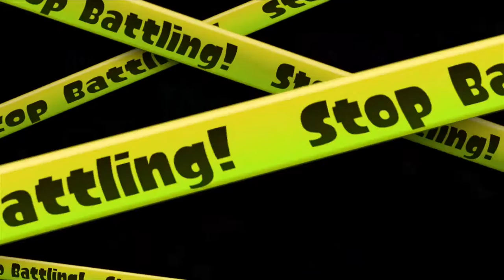Splatoon Online (Splatfest) - Episode 19 : Delayed To Be Fixed They Said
Load those containers and get your splatter on Inklings because it's time to get messy in Inkopolis! In today's episode we're going to experience some Inkling culture in the event called Splatfest!

►Leave a productive comment!